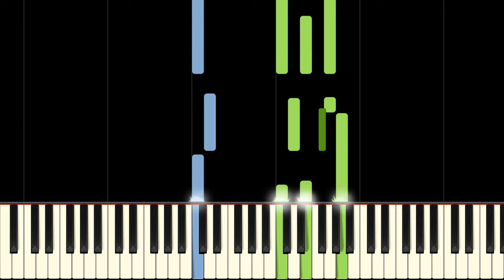CAN YOU FEEL THE LOVE TONIGHT - Piano Tutorial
Learn to play Can You Feel The Love Tonight from The Lion King with this piano tutorial! Please enjoy.

Can You Feel the Love tonight was a song written for the 1994 film The Lion King. The song was written by Elton John, and the lyrics were written by Tim Rice. Can You Feel the Love Tonight peaked at number 14 in the UK Singles Chart and reached number 4 on the Billboard Hot 100. It also reached number one in France and has since sold 11 million copies globally.

Fun Fact! Can You Feel the Love Tonight was originally planned to be sung by only Simba and Nala, but this idea was changed several times by the directors and Elton John, who thought it should match Disney's other love songs in intent.

Lyrics:
I can see what's happening (What?)
And they don't have a clue (Who?)
They'll fall in love and here's the bottom line
Our trio's down to two.
(Oh.)

The sweet caress of twilight
There's magic everywhere
And with all this romantic atmosphere
Disaster's in the air

The peace the evening brings
The world, for once, in perfect harmony
With all its living things

So many things to tell her
But how to make her see
The truth about my past? Impossible!
She'd turn away from me

He's holding back, he's hiding
But what, I can't decide
Why won't he be the king I know he is
The king I see inside?

You needn't look too far
Stealing through the night's uncertainties
Love is where they are

And if he falls in love tonight
It can be assumed
His carefree days with us are history
In short, our pal is doomed

Songwriters: Elton John / Tim Rice